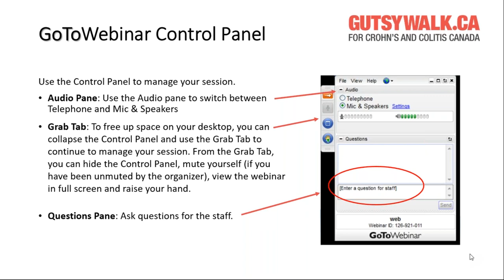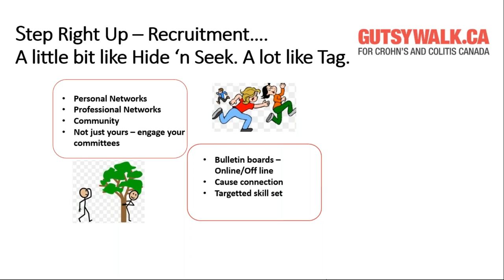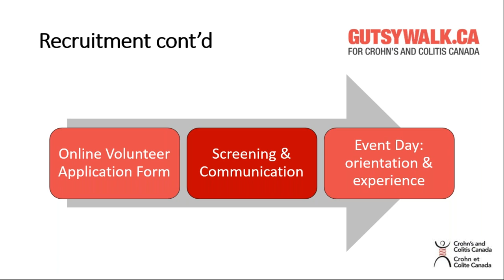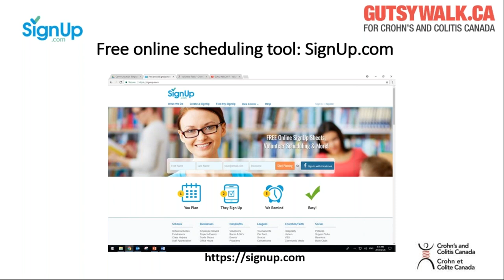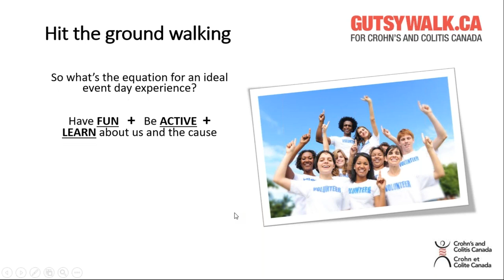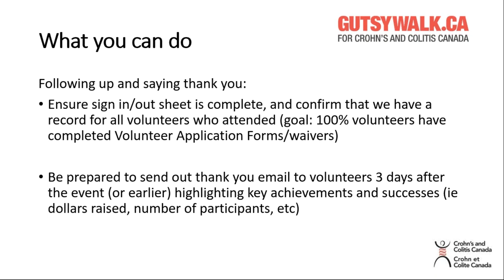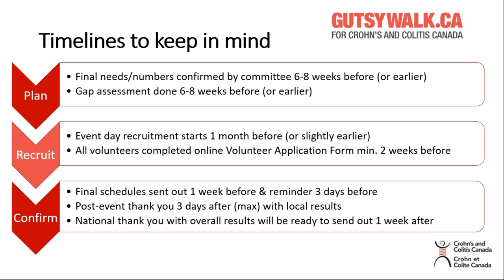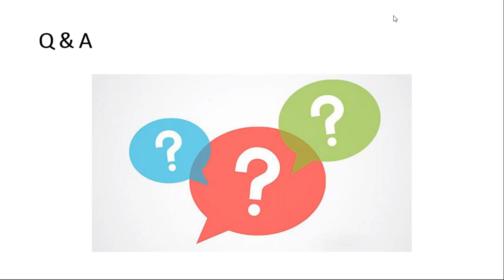Gutsy Walk - Volunteer Engagement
Learn about helpful tools and tips for recruiting volunteers as well as the onboarding process for Crohn's and Colitis Canada's 2019 Gutsy Walk